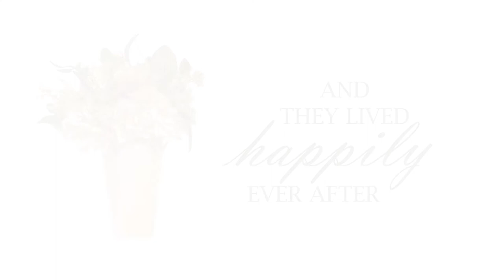Bridal Session - Motion Photos - Kristen Swift Short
This lady that loves the outdoors had us take her bridal photos near Garden Valley, Idaho. We put together this photomotion video as a special gift for her reveal.